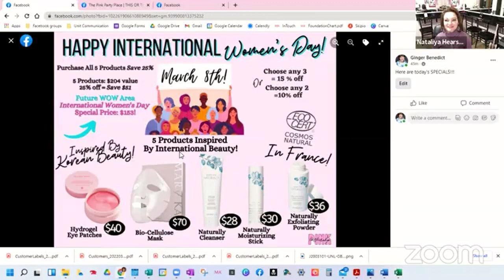Fab 5 International Women's Day